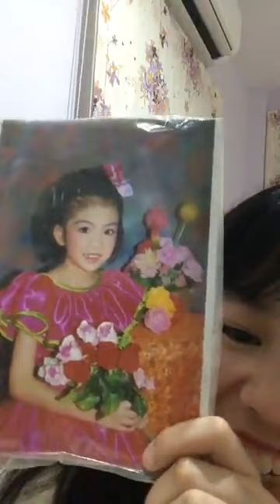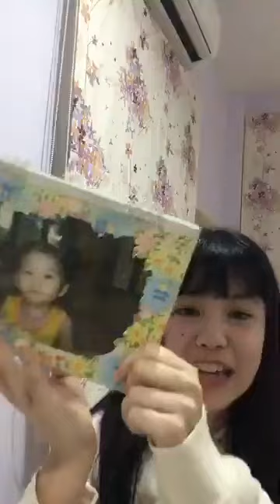Ratah BNK48 Live (7-12-2018)